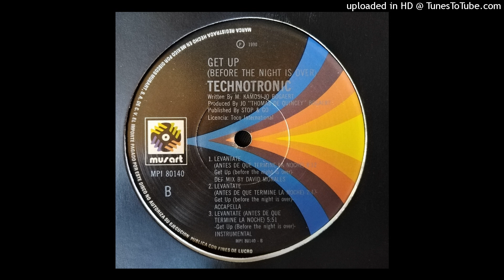Technotronic - Get Up! (Before The Night Is Over) (Def Mix by David Morales) 1990